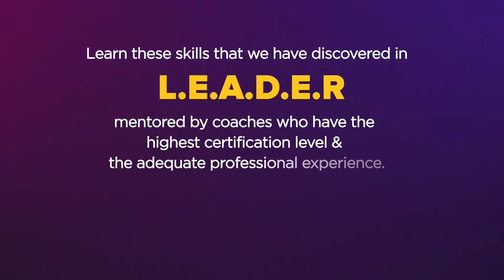L - Love Quotient | Teaser | Leadership to Full Potential Course with Subash CV | LeadershipCoaching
Love has myriad meanings and it finds place in our daily life. But unfortunately Love and Leadership don't go together in the professional domain. Loving is considered a 'weak' trait, a not so 'alpha' trait in the competitive world of business

Understand the Love Quotient and how leaders can use this to create an enduring legacy! Learn in this free course - how can this muscle of loving unconditionally and having unconditional positive regard can help you lead better